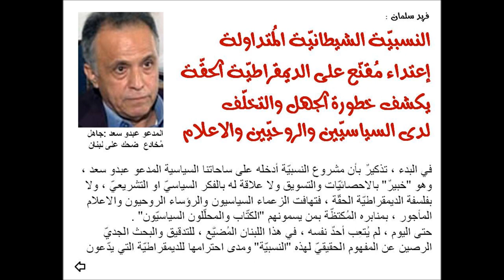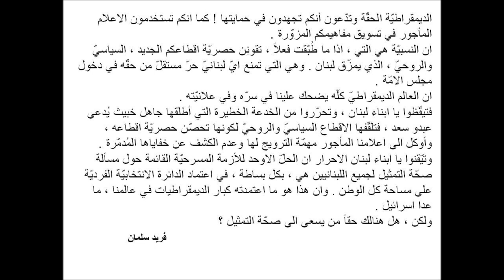فريد سلمان : النسبيّة إعتداء على الديمقراطية